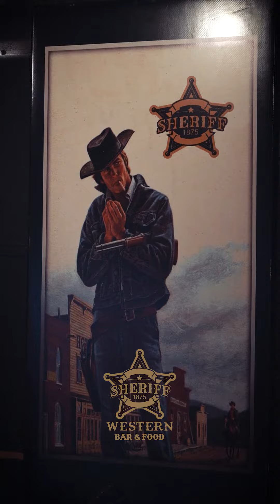Restaurant Video Promotion ( SHERİFF )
WE ARE VIDEOGRAPHY COMPANY